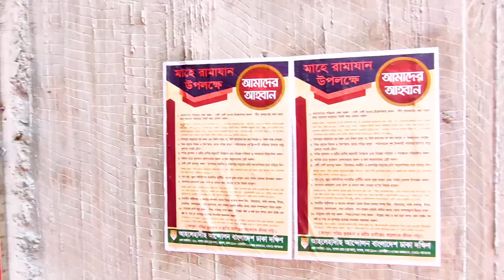🔥অগ্নিঝরা বক্তব্য দিলেন🔴আহলেহাদীছআন্দোলনের বিরুদ্ধে সকল মিথ্যাচারের জবাব🔴মুক্তি প্রাপ্ত দল এর পরিচয়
অগ্নি ঝরা বক্তব্য দিলেন ঢাকা শহরে
আহলেহাদীছ আন্দোলনের বিরুদ্ধে সকল মিথ্যাচারের জবাব
🔴জান্নাতী দলের পরিচয় ও বৈশিষ্ট্য সমূহ
জুম‘আর খুৎবা
বিষয় : সফলতার স্বরূপ ও ফিরকায়ে নাজিয়াহর পরিচয়
স্থান : আঙ্গারজোড়া আহলেহাদীছ জামে মসজিদ, ঢাকা